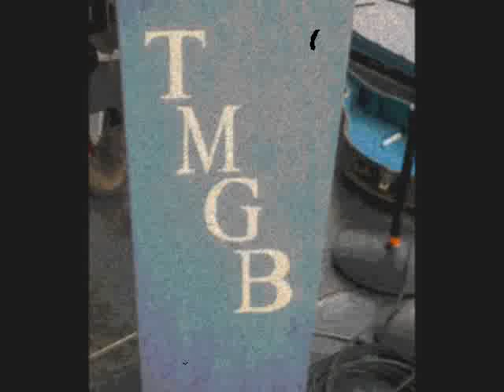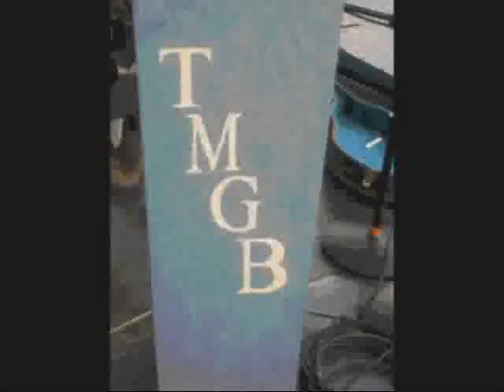the two man gentleman band, Me , I get high on Reefer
Live in Dayton Ohio, on the bill with Willie Nelson , John Melloncamp and Bob Dylan . Andy Bean -Plectrum Guitar, Fuller Condon-Upright Bass, Brian Cantor- Drums, Matt Downing -National tenor.